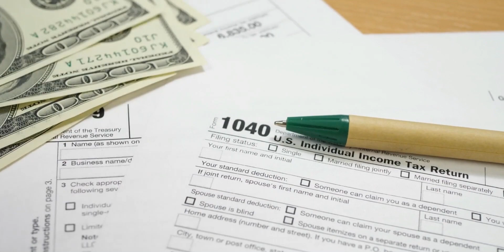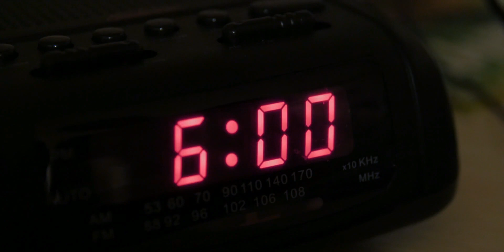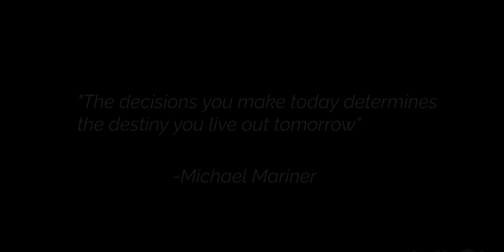Success is Owned Not Leased | Michael Mariner (Powerful Motivation)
"When you own success you take responsibility for your successes as well as failures, however if you lease it, you can turn in your failures and never own them and never become the best version of yourself."